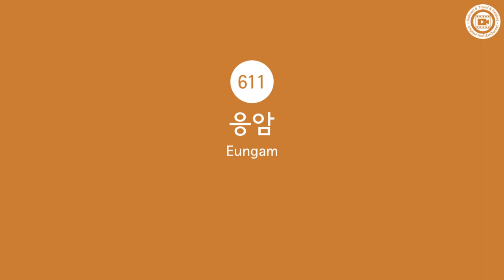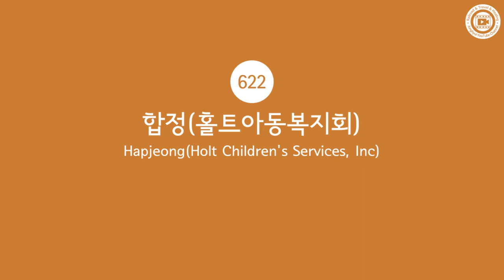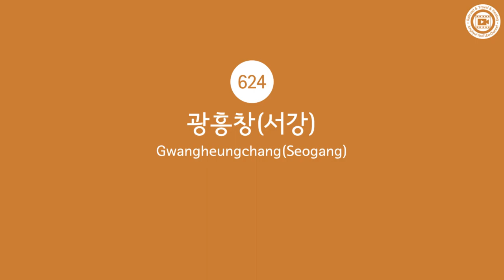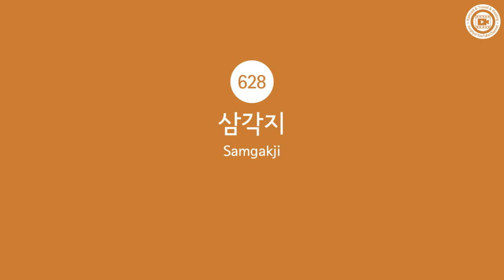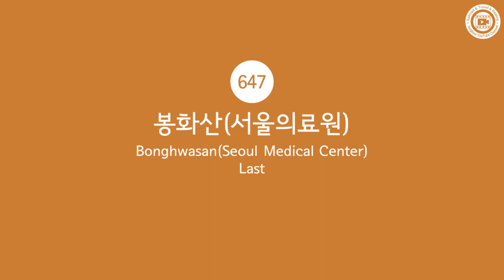수도권 6호선 전구간 방송 업데이트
정혀이의 근황이 궁금하시다면??

정혀이와 소통하고 싶으시다면??

시청자들과 소통하고 싶으시다면??

다양한 소식들이 궁금하시다면??